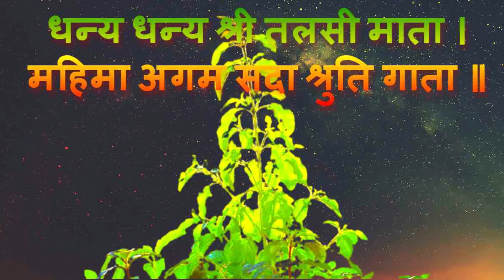दिवाली पर यह पौधे घर में ले आए , कुछ ही समय में आप हो जाएंगे करोड़पति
घर में केले का पेड़ लगाना चाहिए
बृहस्पति सुख-समृद्धि का प्रतिनिधि करते हैं
ज्योतिष शास्त्र के अनुसार केले के पेड़ में देवगुरु बृहस्पति और भगवान विष्णु का वास होता है। बृहस्पति सुख-समृद्धि, संयम, सात्विकता, आध्यात्मिकता और वैवाहिक सुख का प्रतिनिधि करते हैं। यदि घर में केले का पेड़ गलत जगह पर लगा हुआ है या उसकी देखभाल में लापरवाही की जा रही है तो उपरोक्त समस्त बातों से जुड़ी परेशानियां आने लगती है। अधिकांश लोग इस तरह के पवित्र पेड़ पौधे घर में लगा तो लेते हैं, लेकिन उनकी उचित देखभाल नहीं कर पाते हैं, जिस कारण उसके बुरे प्रभाव मिलने लगते हैं। इसलिए विद्वानों ने केले के पेड़ को घर में लगाने की मनाही कर दी। लेकिन यदि आप केले के पेड़ को शास्त्र निर्देशित जगह पर लगाएंगे और देखभाल करेंगे तो निश्चित रूप से आपको सुखी समृद्धिशाली होने से कोई नहीं रोक पाएगा।

Tulsi Plant: हिंदू धर्म में तुलसी के पौधे का एक विशेष महत्व होता है और अधिकतर घरों में तुलसी का पौधा देखने को मिलेगा. तुलसी के पौधे का धार्मिक महत्व इतना ज्यादा है कि घरों में तुलसी की पूजा की जाती है. लोग नियमित तौर पर सुबह-शाम तुलसी की दीपकर जलाते हैं और श्रद्धा भाव से पूजा आरती करते हैं